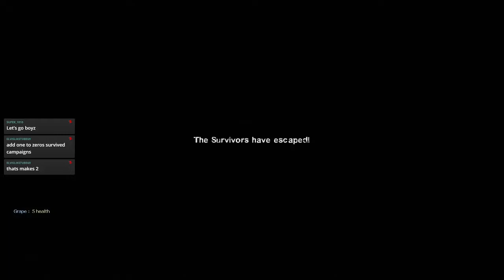This looks like a fanfic. | Left 4 Dead 2 Campaign - Part 7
Sonic, A Piranha Plant, Professor Layton and Frisk have to survive a zombie apocalypse. If there is any fanfic writer with writer's block out there right now, you're welcome.